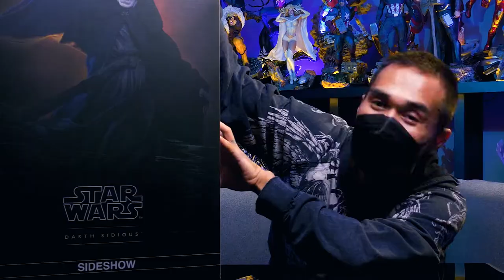Bleeped out Teaser: Marc Abaya x Anotoys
It's the [bleepin'] teaser for Marc Abaya's [bleepin'] unboxing